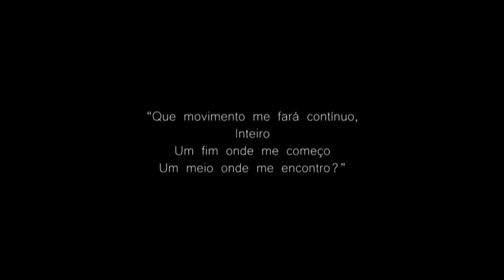Zelia Brandão - CENA II - O CONCERTO - Música Cênica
“CENAS PARA UMA EXPOSIÇÃO EM LÁ MENOR”

Criação, Roteiro e atuação:
Zelia Brandão
Péricles Gomes
Ana Paula Soares

Direção e Coreografia:
Tíndaro Silvano

Sonoplastia:
Bolero (Maurice Ravel)
Operador de sonoplastia: Paulo Urban

Filmado ao vivo no Sesc da Esquina (1986)

Prêmio Gralha Azul de melhor sonoplastia
Indicação de Melhor Espetáculo
Indicação de Atriz Revelação